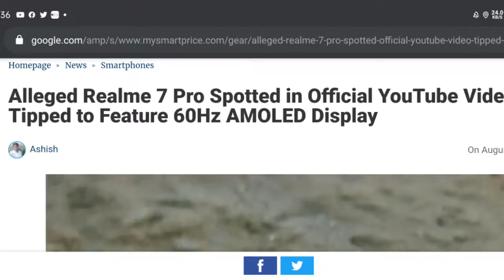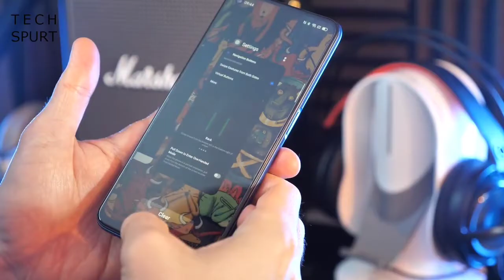Realme 7 Pro - All specifications leaks || india launch date..!!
realme new launch karne ja rahe realme 7 Pro
aur a launch hone wala hai 3rd of September
endoscope price ho sakta
price 18000 to 25000 rupees
ismein aapko 6.67 inch ka  full HD plus AMOLED display milenge
camera please aapko 4 camera milenge quad camera 64mp main camera hone wala hai
front camera ak notch wala selfie camera milenge
# battery 4500mah battery + 65w fast charging milenge a confirm ha officially

3rd September ko a phone launch hone wala hai